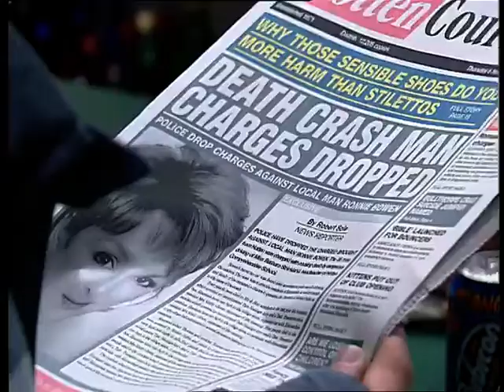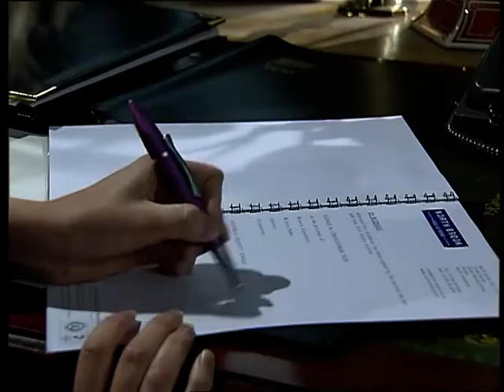Emmerdale 2001 11 08 504p x264 SS